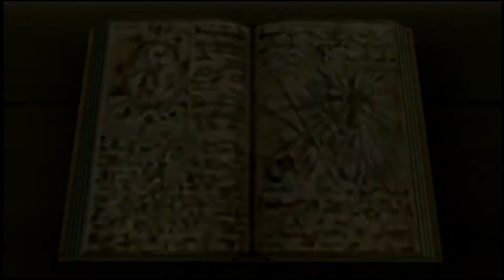Kingdom Hearts 2 Episode 10 - Twilight town -Gaining Knowledge!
Anyways hope yall have a fabulous day!